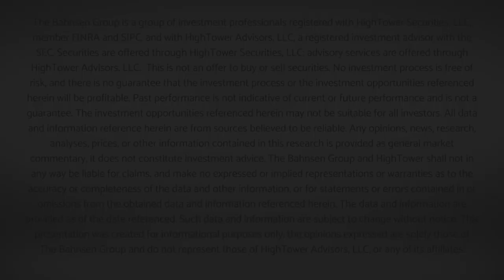The DC Today - Wednesday, January 4, 2023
Today’s market action was up and down but mostly up …